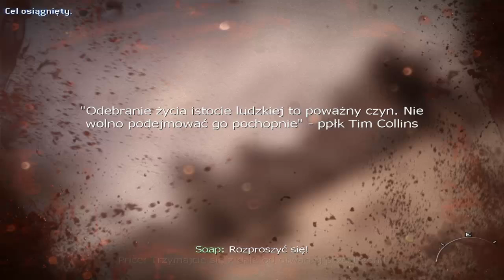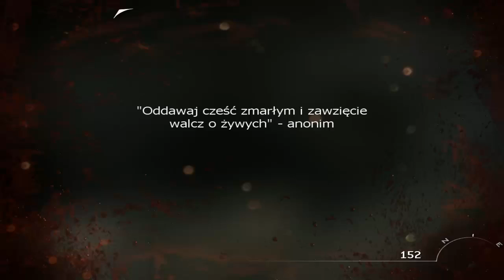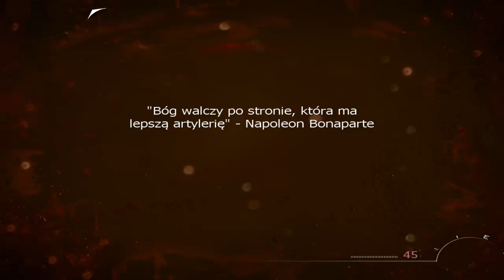Call Of Duty MW3 #08 Burza Piaskowa